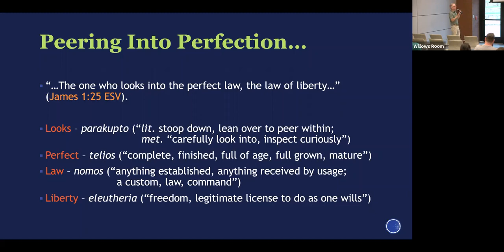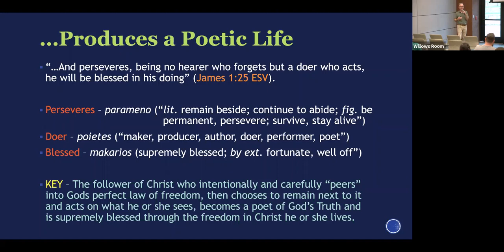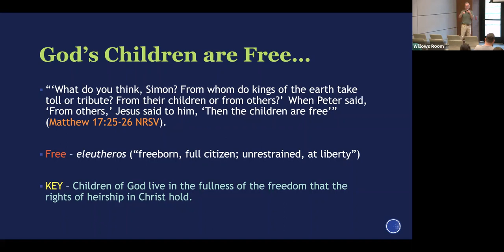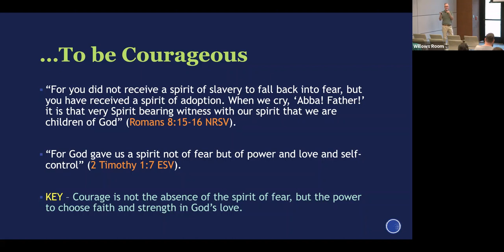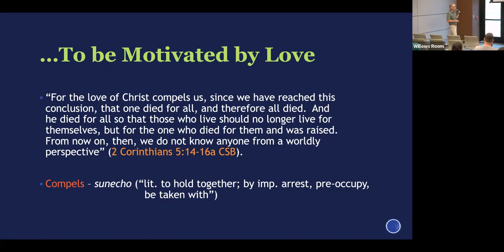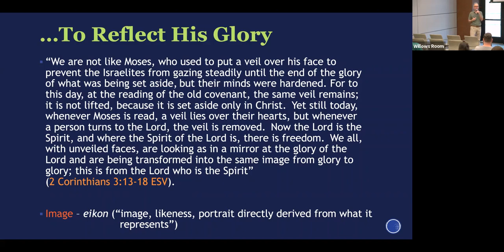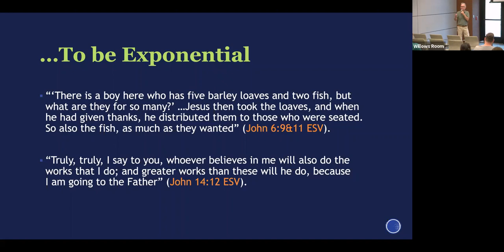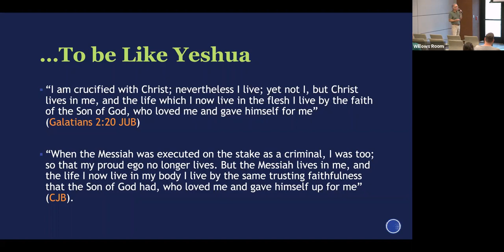Perfect Freedom - Marcus Murphy